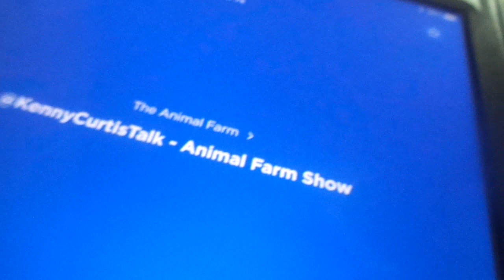Kenny on Kids Place Live